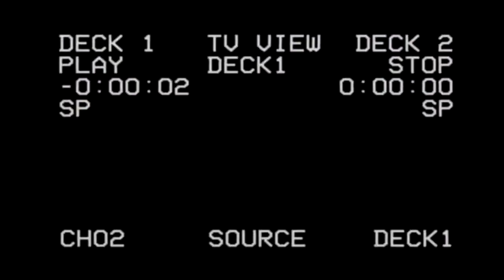TELETUBBIES DE TERROR! 👹 Algo extraño pasó... Mitch Peregrina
Los teletubbies NUNCA DIERON TANTO MIEDO!, pasaron cosas paranormales y no tengo como explicarlo. ¡COMENTA Y DA PULGAR ARRIBA!